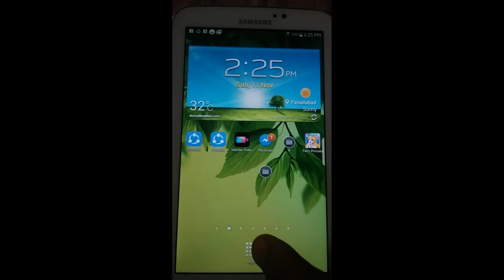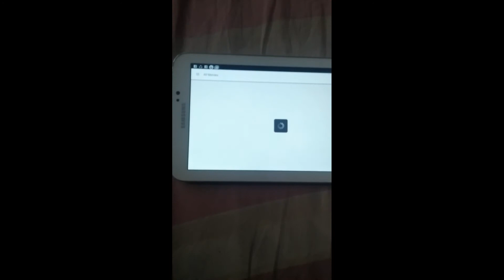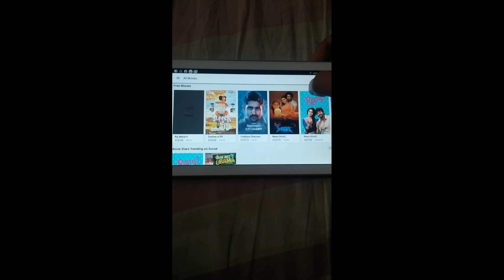How to watch live Match Pakistan Vs New zealand 3rd ODI |UA Talks